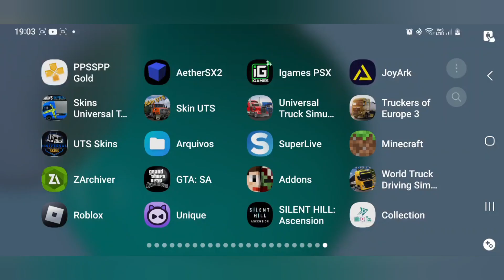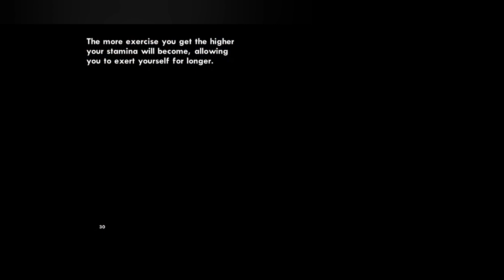Grand Theft Auto San Andreas - Mobile - GAMEPLAY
🎬 ASSISTA ATE  O FIM PARA AJUDAR MEU TRABALHO

E ATIVE O SINO PARA RECEBER AS NOTIFICAÇÕES 🔔

Link do Editor que eu uso para fazer as Thumbnail

Link do gravador que uso para fazer as Live no celular 📱

Cantoras Sertanejas